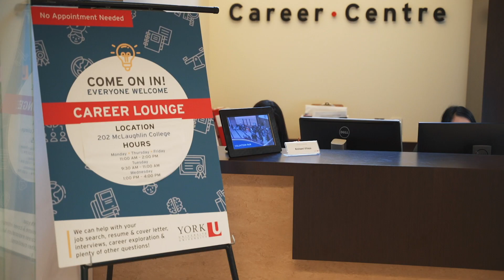ExperienceYU: The Career Centre at York University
As part of the York community, the Career Centre is a team of professionals who work with students, alumni, staff, faculty, and employers to support students and new graduates (up to two years after graduation) in the development of career self management skills.